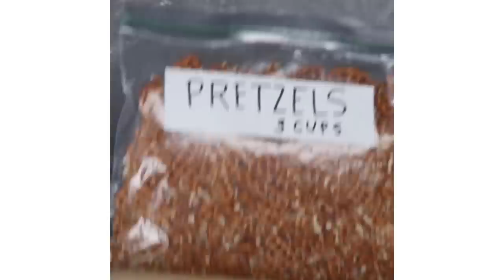Easy Recipes To Perfect The Pretzel • Tasty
There are so many ways to make the perfect pretzel!

MUSIC